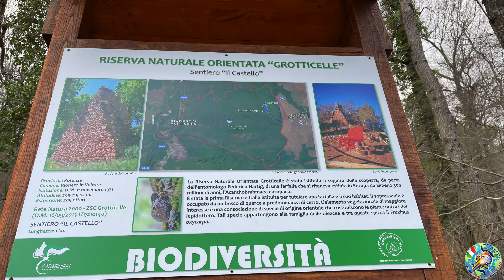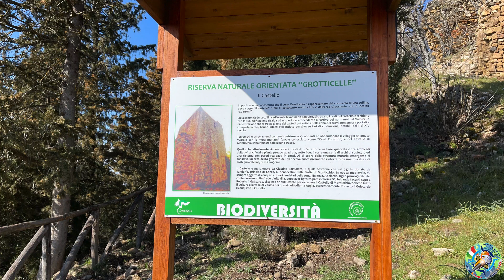Venosa L'incompiuta e la Panchina Gigante 13.02.22 Ktm Super Adventure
Il complesso della Santissima Trinità di Venosa è un'incompiuta opera religiosa costituita da una "chiesa antica" (o chiesa vecchia), a cui dà accesso l'entrata principale, e da una "chiesa incompiuta" (o chiesa nuova), la cui costruzione non fu mai portata a termine. L'abbazia contiene la stratificazione di tracce ereditate principalmente da Romani, Longobardi e Normanni. Venne riconosciuto come monumento nazionale con regio decreto dal 20 novembre 1897.
Wikipedia